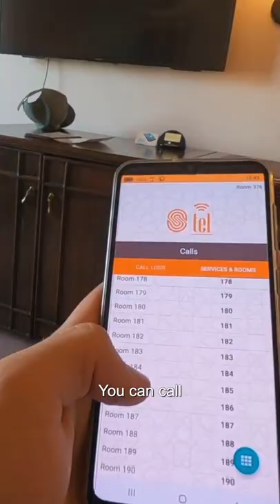Luke Damant and the $220 room in Pakistan 🇵🇰